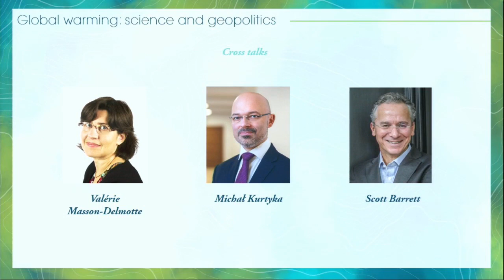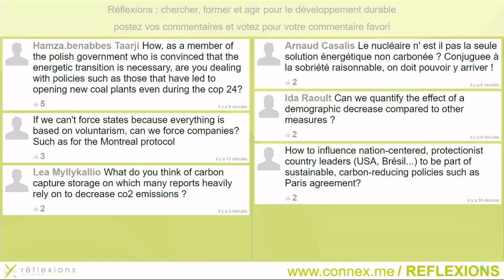2 - [ENGLISH] Global warming: science and geopolitics